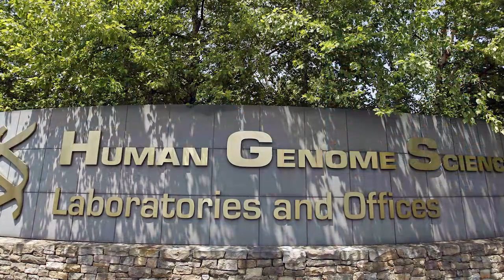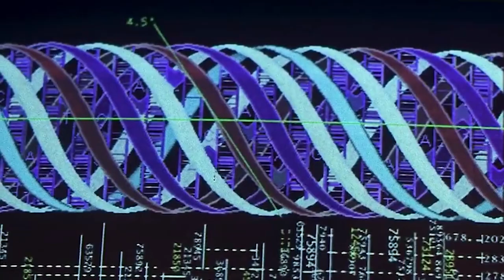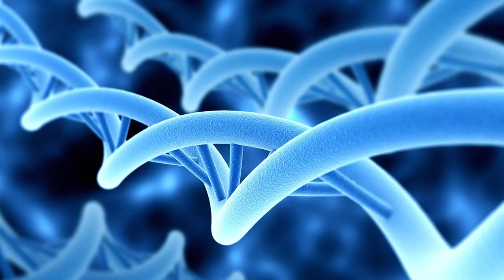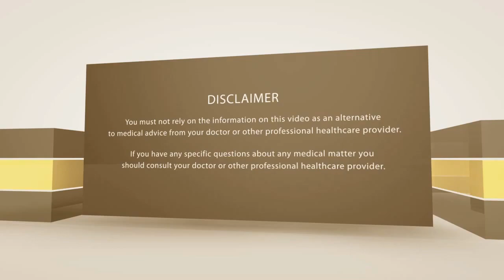Re-program Your DNA and Language of Genes | BeWellBuzz.com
Learn the science of re-programming your DNA and the language of genes?

Russian scientists have played it smarter than their Western contemporaries when it comes to DNA, or so is the claim of Grazyna Fosar and Franz Bludorf in their article on wakeup-world.com. The two reported that Western folk made a sad assumption claiming only 10% of human genes are functional and important, but named the remaining 90% "junk DNA."

That assumption is historically credited to Susumu Ohno, a geneticist of Japanese descent, born in Korea, who received a Ph.D. in veterinary science at Tokyo University of Agriculture and Technology, followed by a Ph.D. and D.Sc. from Hokkaido University. In 1951 he became an American citizen and in 1972 Ohno wrote the article, So Much 'Junk DNA' in our Genome.